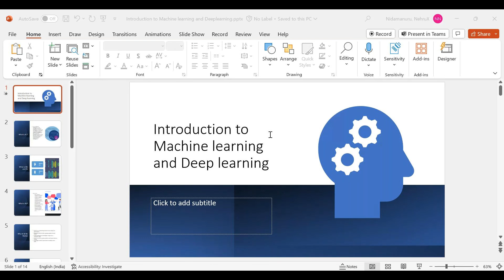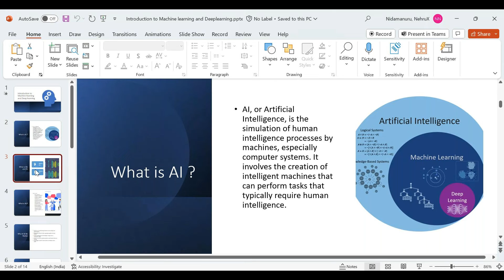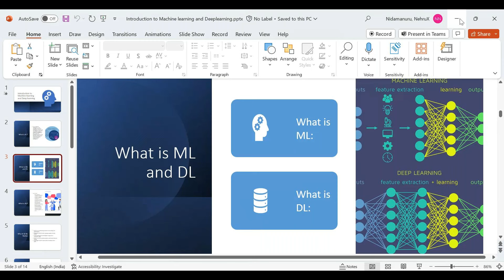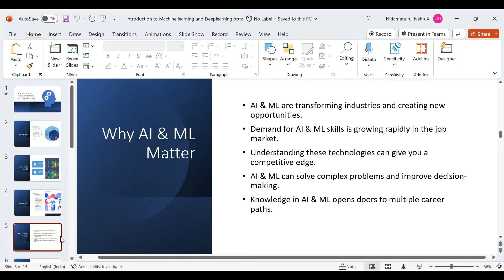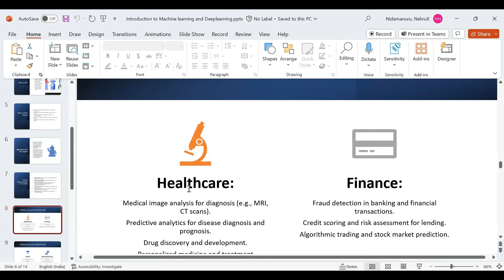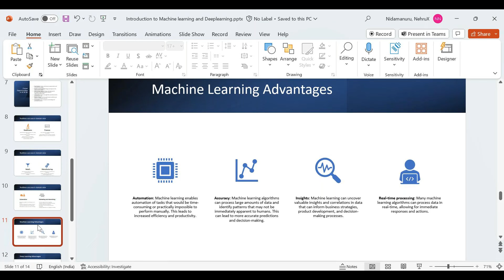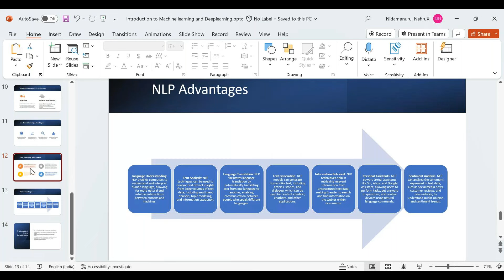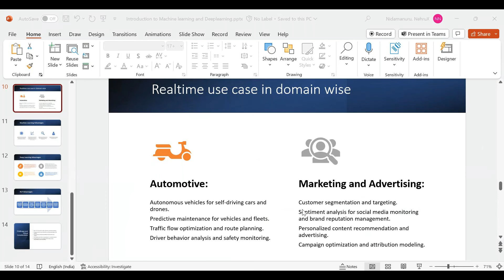Data science | AI | Machine Learning| Deep Learning | Python| Demo| Real time with Project training